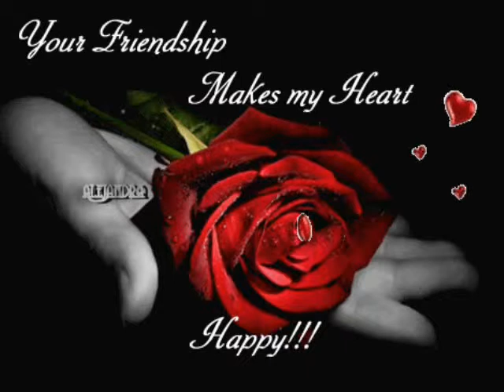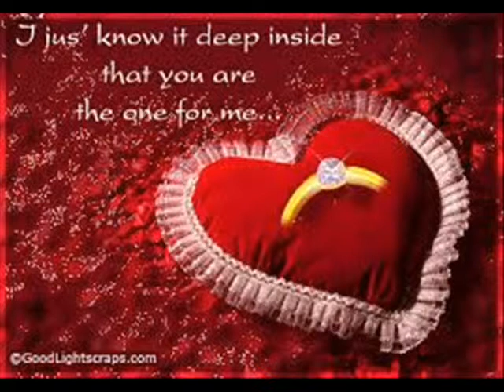🌹🍃🌷💖 💕🌹🍃🌷💖 💕 KWIATAMI NOC ZAKWITA MW MARIA WĄTOR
Spotkam cię dzisiaj, spojrzę na ciebie, a ty
Pokochasz mnie i będziesz ze mną sto lat!
Jak mam dziękować, że los darował mi cię? Sam wiem
Szczęście spotkało mnie, kiedy znalazłem cię

I niech ta chwila trwa przez wieki
Kwiatami noc zakwita
Dziś spotkałem moje szczęście
Kwiatami noc zakwita
Chcę ciebie kochać od zmierzchu aż do świtu
I niech miłość nasza trwa
Zanim się nie skończy świat
Kwiatami noc zakwita

Gdy w twoje oczy spoglądam, to śpiewać chcę
Pieśń o miłości, co będzie trwać tysiąc lat

[2x:]
Kwiatami noc zakwita
Kwiatami noc zakwita
Kwiatami noc zakwita

ARTYSTA AUTOR TWÓRCA PRODUCENT FILMU
INSPIRATOR MOTYWATOR MENTOR

DLA WSZYSTKICH SERDECZNYCH PRZYJACIÓŁ

PRODUKCJA 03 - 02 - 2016 PUBLIKACJA 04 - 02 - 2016